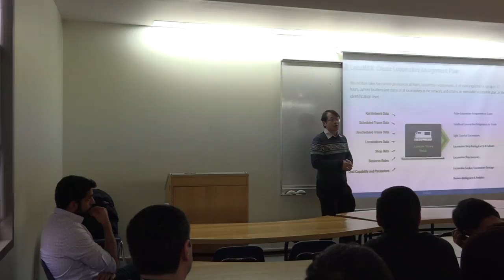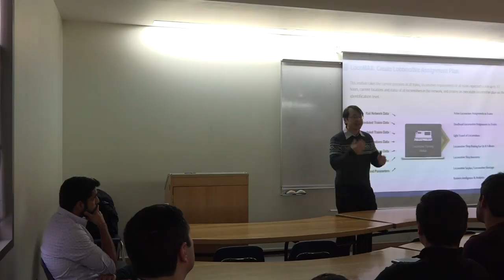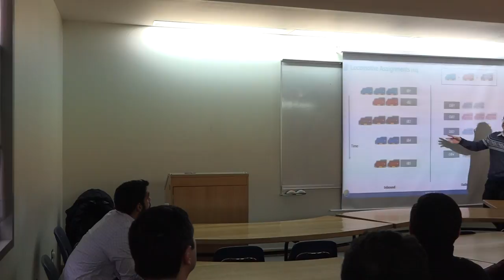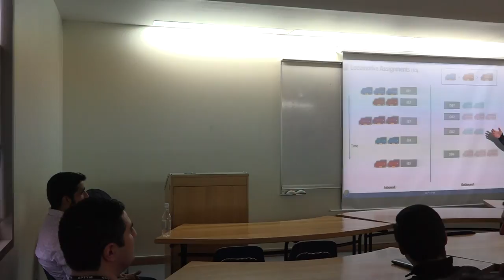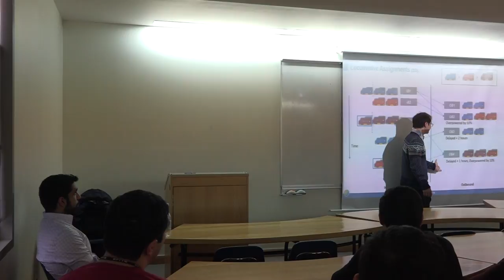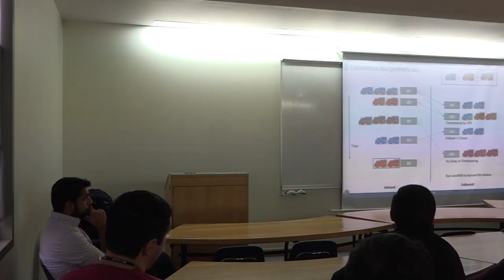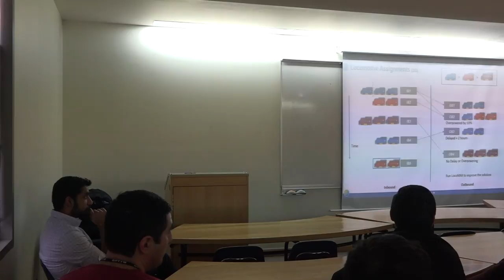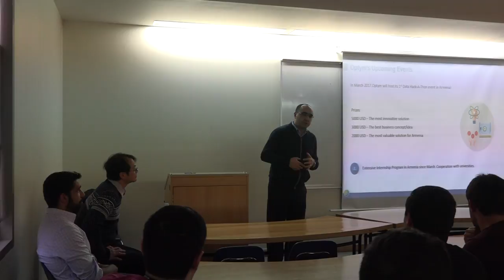Public Lecture: Optym Armenia: Company Presentation, part 5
The workshop was presented by top Optym executives involved in the development of rail and airline solutions, including Arthur Ghulyan, Executive Director of Optym Armenia.